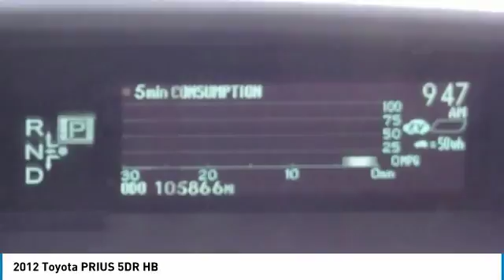2012 Toyota PRIUS Pasadena Los Angeles Glendale Alhambra Cerritos Orange County T000103A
2012 Toyota PRIUS 5DR HB

HONDA OF PASADENA IS A NEW AND USED HONDA DEALERSHIP PROUDLY SERVICING LOS ANGELES, PASADENA, GLENDALE, ALHAMBRA, CERRITOS, & ALL NEARBY CITIES. THIS GREEN 2012 Toyota PRIUS IS EQUIPPED WITH A 1.8L DOHC 16-valve VVT-i Atkinson-cycle I4 hybrid engine, AUTOMATIC TRANSMISSION, AND RECEIVES AN ESTIMATED . CONTACT HONDA OF PASADENA TO SCHEDULE A TEST DRIVE AND TAKE THIS 2012 Toyota PRIUS HOME TODAY, OR VISIT OUR SHOWROOM CONVENIENTLY LOCATED AT 1965 E. FOOTHILL BLVD, PASADENA, CA 91107. STOCK #: T000103A | 2012 Toyota PRIUS 5DR HB CARFAX Certified 1-Owner 2012 Toyota PRIUS 5DR HB 48/51 Highway/City MPG To see more quality vehicles like this one right here just Awards: * 2012 KBB.com Best Resale Value Awards Stock #: T000103A | VIN: JTDKN3DU9C1481129 | 2012 Toyota PRIUS 5DR HB Honda of Pasadena AT HONDA OF PASADENA, OUR GOAL IS TO SELL THE BEST VEHICLES AT THE LOWEST PRICES AND TREAT OUR CUSTOMERS WITH RESPECT. AS A CALIFORNIA HONDA DEALER, WE BELIEVE WHEN YOU CHOOSE HONDA OF PASADENA YOU ARE MAKING THE RIGHT CHOICE.